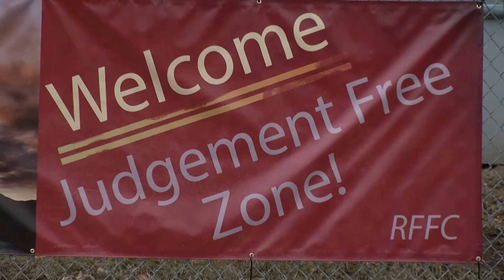mke drumline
(4/13/18)